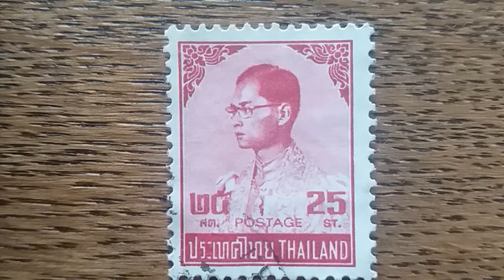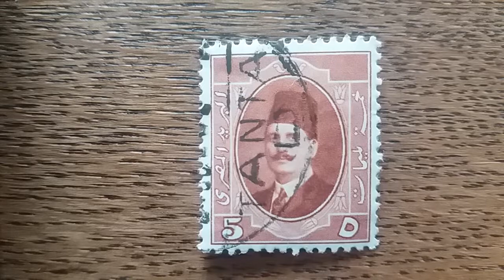SATISFYING VIDEO #6 Rare Stamps THAILAND BRASIL ARABIA POLAND NORWAY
SATISFYING VIDEO STAMPS.
STAMPS WORTH MONEY.

Just relax and enjoy.Better then"ASMR" no music no noise.

If You Like Stamps Videos,